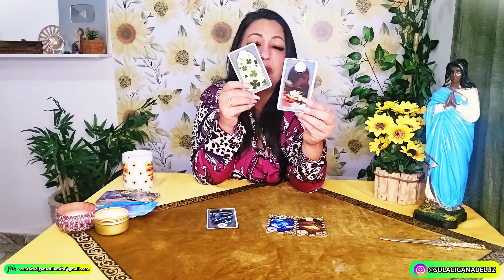O fim das trevas: a grande queda